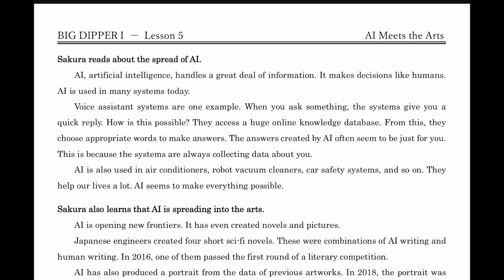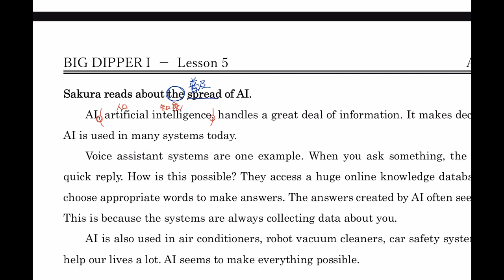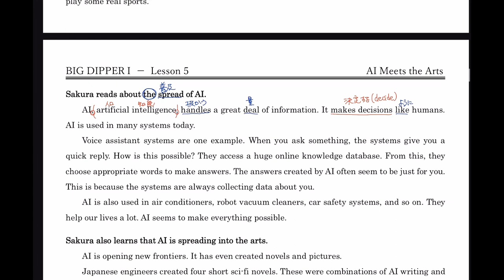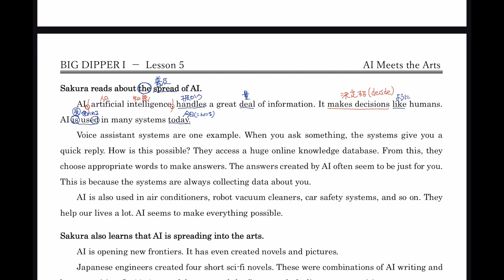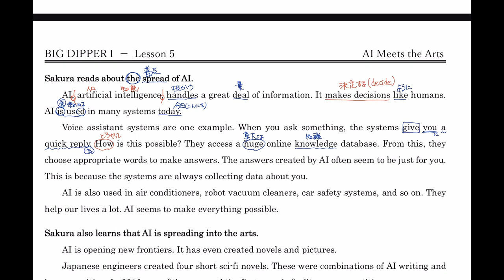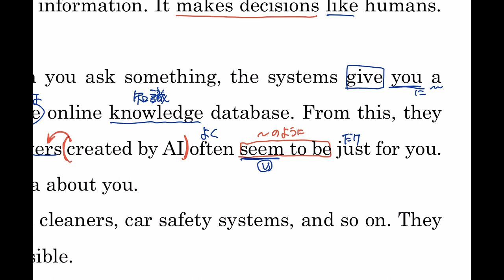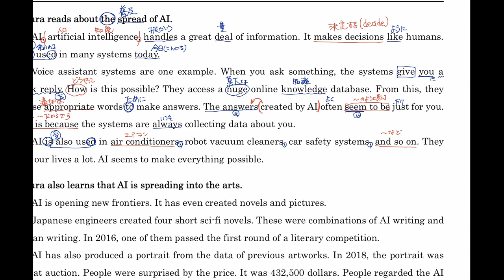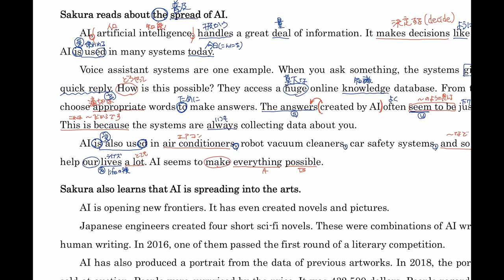【BIG DIPPER】Lesson5-1【English Communication】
【BIG DIPPER】English Communication プレイリスト